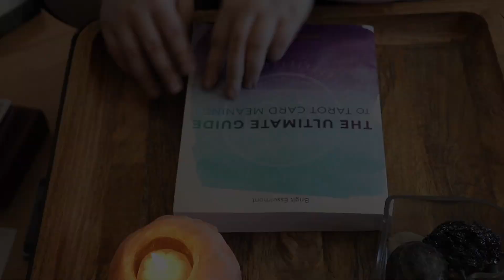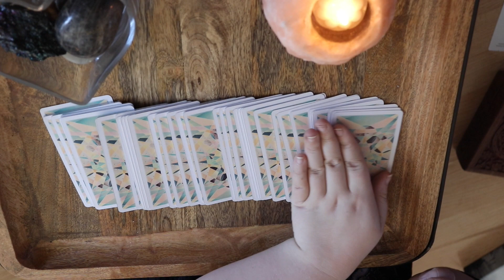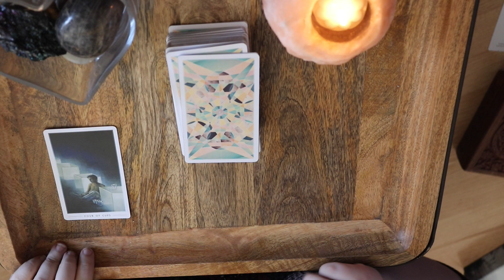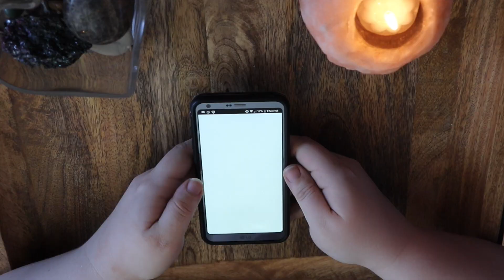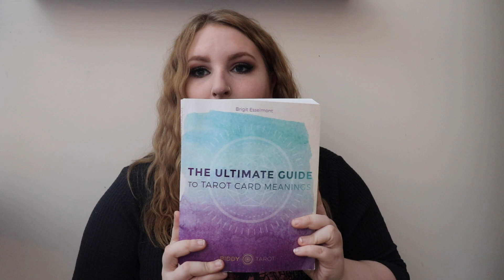Tarot for Beginners - Top 10 Tips on Getting Started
Hey guys! Thank you so much for checking out my channel. Today I wanted to share the tips that I personally used when I was first getting starting with reading Tarot. Please keep in mind that in no way am I a professional however these are some of the strategies that I have used along the way.